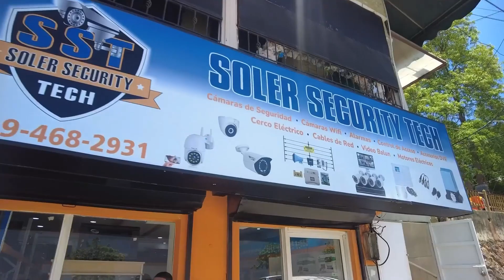ALEJA LOS LADRONES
pics are Pillud Colidio Janson Cavani Lanzini
And hottest Twitter  Argentina right now are Colidio Janson Rinaldi Hoyos Pillud

advertisement

 Dominican Republic topics are Anuel Karol Playa Saturno Meta Tali
And hottest Twitter  Dominican Republic right now are Anuel Haití Threads MarchaDeLaEsperanza Interior y Policía

advertisement

TOP TWITTER  FOR DOMINICAN REPUBLIC NOW
just now
Haití
K
Anuel
K
snstenares
AguantenQueFaltaPoco
Interior y Policía
Threads
K
MarchaDeLaEsperanza
Marileidy Paulino
SNSAvanza
Pica Pollo
José Laluz
OPRET
Mateo
K
eury pérez
SpeakNowTaylorsVersion
K
Karol
K
rosmil ii
waddys jáquez
Wemby
0K
Carolina Mejía
rauw
K
Ta
XochiltVA
K
rauw
K
FelizSabado
extinciónsurvivor
XochiltGalvezPresidenta
K
Nicola
K
hobi
K
Barbie
0K
Pemex
K
integracionzaza
Dante
K
Emilio
K
I Can See You
K
Playa Saturno
Ryan Gosling
K
Enchanted
K
Barby
Puebla
K
Brunetta
Long Live
0K
Alfaro
Emma
K
 TV
K
Back to December
K
Nohoch Alfa
K
METLIFE APOLOGIZE TO TWICE
K
Dear John
K
lajud
THANKS QUACKITY
ixine
K
Banco del Bienestar
0K
Anuel
0K
Better Than Revenge
0K
integración eminena
el wero no se va
Jalisco
K
pelo negro out now
Last Kiss
K
DO IT LIKE TXT & JOBROS
Miguel Bosé
Venezuela
K
Never Grow Up
K
gossip girl
K
sonda de campeche
Foolish One
K
Movimiento Ciudadano
Britney
K
Margot Robbie
K
 hour ago
Threads
K
Taylor
K
LaCasaDeLosFamososMx
K
XochiltVA
K
rauw
K
extinciónsurvivor
XochiltGalvezPresidenta
K
Nicola
K
Barbie
K
Pemex
K
IntegracionZaza
Dante
K
Barby
hobi
K
Emilio
K
K
Playa Saturno
Ryan Gosling
K
Enchanted
K
Puebla
K
Long Live
0K
Brunetta
Emma
K
Alfaro
Marlon
K
 TV
K
Back to December
K
Nohoch Alfa
0K
K
Dear John
K
lajud
Venezuela
0K
Last Kiss
K
thanks quackity
ixine
K
Banco del Bienestar
0K
Anuel
Rusia y China
Cuba
K
río ozama
Espíritu Santo
Vinicito
Jean Alain
Maestro
K
Centroamericanos
K
Lula
K
Dominicano
Vete
K
Constitución
K
luis severino
Felix Bautista
Playa Saturno
diache
Duncan
K
Meta
0K
Marlins
Victor Wembanyama
K
 hour ago
Haití
K
Anuel
K
snstenares
Threads
K
Interior y Policía
Marileidy Paulino
MarchaDeLaEsperanza
José Laluz
OPRET
candidatosfp
SNSAvanza
Mateo
K
eury pérez
SpeakNowTaylorsVersion
K
Karol
K
rosmil ii
waddys jáquez
Wemby
0K
Carolina Mejía
Alexandra
rauw
K
Jovenel Moïse
bernardo pie
Alfa
K
Bukele
K
Tali
ozama
Marlins
Estados Unidos
K
pica pollo
rihanna
K
Russian
K
Airbnb
K
Rusia y China
Cuba
K
Constitución
K
Espíritu Santo
Vinicito
SERGIO VARGAS
Centroamericanos
K
Lula
K
Vete
K
luis severino
Felix Bautista
Playa Saturno
diache
Duncan
K
Meta
0K
Victor Wembanyama
K
Migración
 hours ago
Anuel
K
Haití
K
snstenares
Threads
0K
Interior y Policía
Marileidy Paulino
laluz
OPRET
candidatosfp
MarchaDeLaEsperanza
SNSAvanza
eury pérez
SpeakNowTaylorsVersion
K
Karol
K
rosmil ii
waddys jáquez
carolina mejía
Wemby
0K
Estados Unidos
K
Alexandra
rauw
K
jovenel moïse
bernardo pie
Alfa
K
Cuba
K
Jesucristo
K
Tali
ozama
Marlins
Rusia y China
Pica Pollo
Rihanna
K
Meta
0K
Russian
K
Airbnb
K
Constitución
K
Espíritu Santo
luinny
Barcelona
K
Victor Wembanyama
K
New York
K
sergio vargas
Centroamericanos
K
Lula
K
VINICITO
luis severino
Felix Bautista
Playa Saturno
diache
Duncan
K

TOP TWITTER  FOR ARGENTINA NOW
just now
BuenSabado
Taylor
K
Colidio
0K
Rinaldi
K
PalermoWuhan
Janson
Threads
K
vnl0
K
SomosLaAlternativa
ParoDeColectivos
Silverstone
K
Cavani
0K
hobi
K
Hoyos
Enchanted
K
Pillud
bendito frodo
rodrigo rey
K
Leuco
Emma
K
Mosquera
Lanzini
gossip girl
K
De Cecco
Nagel
The Story of Us
K
Juanfer
K
Ortiz
0K
Heinze
Ramirez
0K
Gamba
Better Than Revenge
K
Long Live
0K
Plager
Aguirre
K
Astro
K
John Mayer
K
Uber
K
Lousteau
El
K
Never Grow Up
K
La UTA
gracias uta
dear john
K
Anuel
K
PARÁSITOS DEL ESTADO
K
Karina
K
Zielinski
Unión
K
 hour ago
BuenSabado
PalermoWuhan
Taylor
K
Colidio
K
Rinaldi
K
FelizSabado
Threads
K
Janson
VNL0
K
ParoDeColectivos
Silverstone
K
Cavani
0K
Hoyos
hobi
K
Milei
K
Enchanted
K
Pillud
Tano
bendito frodo
rodrigo rey
Emma
K
Mosquera
Leuco
gossip girl
K
Juanfer
K
Lanzini
De Cecco
Ortiz
K
Better Than Revenge
K
0K
Fecha
Ramirez
K
K
Dear John
K
Nagel
Gamba
Heinze
Never Grow Up
K
Long Live
0K
Uber
K
John Mayer
K
Lousteau
Aguirre
0K
Astro
K
Plager
La UTA
gracias uta
Karina
K
Unión
K
Dota
 hour ago
PalermoWuhan
BuenSabado
Taylor
K
Colidio
K
Rinaldi
K
Threads
K
janson
VNL0
K
ParoDeColectivos
Silverstone
K
FelizSabado
Cavani
0K
Hoyos
Enchanted
0K
hobi
K
Milei
0K
Tano
Pillud
Vamos Argentina
Emma
K
bendito frodo
rodrigo rey
De Cecco
mosquera
gossip girl
K
Leuco
Juanfer
K
Lanzini
Ortiz
K
Ramirez
K
Better Than Revenge
K
K
Dear John
K
Inglaterra
Long Live
K
Dota
Gamba
Heinze
la uta
0K
Never Grow Up
0K
Uber
K
John Mayer
K
K
Aguirre
0K
Unión
K
Karina
K
Lousteau
Zielinski
Plager
gracias uta